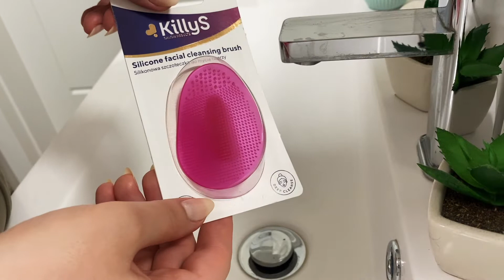Як Правильно Мити Пензлі для Макіяжу та Інші Аплікатори (2023) | Макіяж Українською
Дізнайтесь ефективний і швидкий спосіб як мити пензлі для макіяжу!
Чому взагалі потрібно доглядати за своїми щіточками для макіяжу та спонжами і мити їх після кожного використання?
Чи можна користуватись щіточкою для макіяжу і не мити її тиждень?
Кісточки для макіяжу: які для чого?
Отримайте корисний лайхак як зберегти ваші пензлі для макіяжу як нові!

📝 Пишіть в Коментарях чи Вам Сподобався Такий Мейк
👆Тисніть на Дзвіночок 🔔 щоб Бути в Курсі Нових Відео!

💁‍♀️ ЩІТКИ  В ЦЬОМУ ВІДЕО 💁‍♀️

CHARLOTTE TILBURY | HOLLYWOOD COMPLEXION BRUSH - для блендингу тональної основи і консилеру
EYE LINER BRUSH - олівцева щіточка для блендингу стрілок
Douglas 300 lips definer brush
Boho Beauty   232V TAPERED CREASE - щітка для тіней блендуюча
M.A.C 137S Long Blending Brus - щітка для бронзера або пудри
Sephora Collection 03 - щітка для пудри